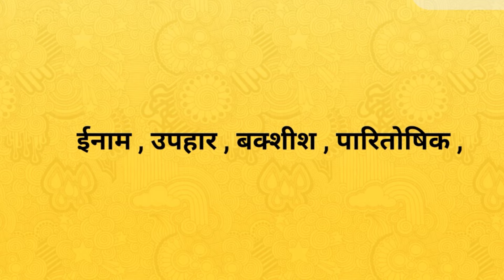पुरस्कार का पर्यायवाची शब्द । puraskar ka paryayvachi shabd । paryayvachi shabd in hindi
Hi

दोस्तों आज के इस वीडियो में हमलोग जानेगे की पुरस्कार के पर्यायवाची शब्द क्या है !
पुरस्कार के पर्यायवाची शब्द -
ईनाम , बक्शीश , उपहार